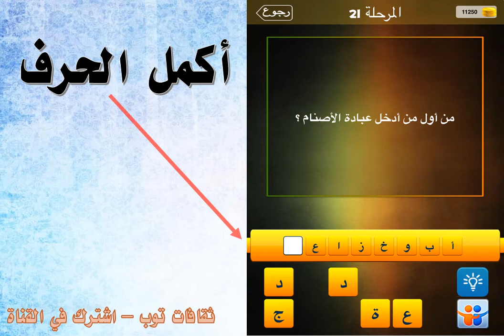من اول من ادخل عبادة الاصنام ؟